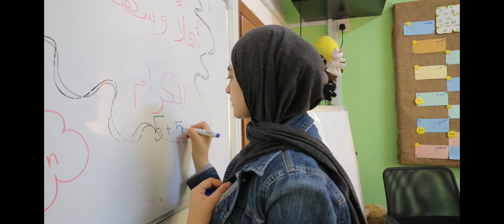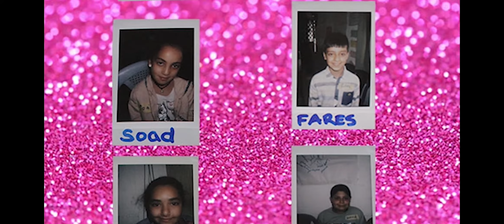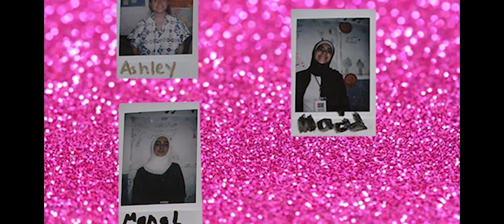Your Time Is Up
kindness vs bullying, who will win?
Directed by: Manal Jaran, Ashley Lochner and Majd Etoom
Filmed by: Ashley Lochner
Edited by: Ashley Lochner

Lights, Camera, Learn is a non-profit organization and does not claim ownership over any of the music used in this video.